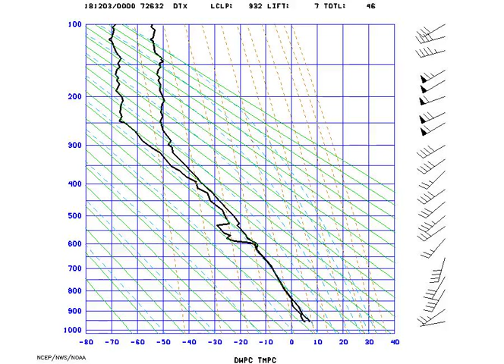AMS_StuveDetroit_2018-12-03